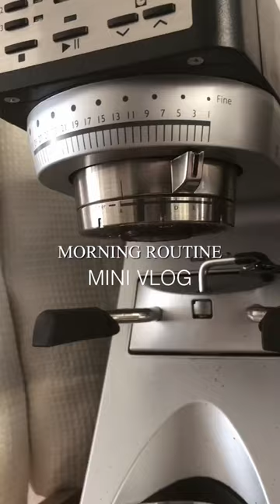Doberman Morning Routine